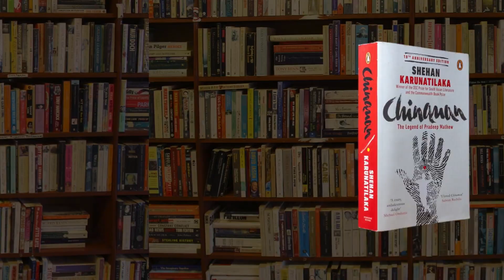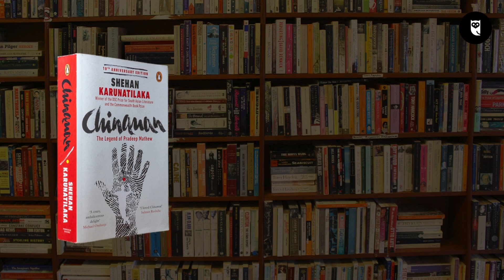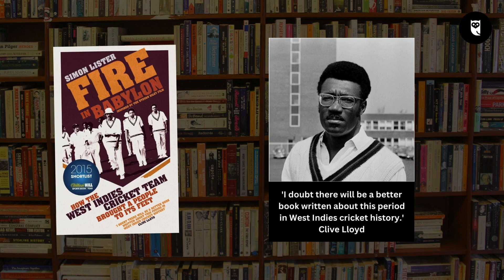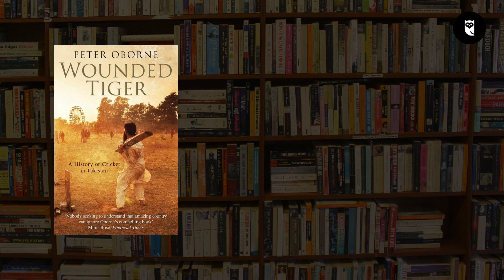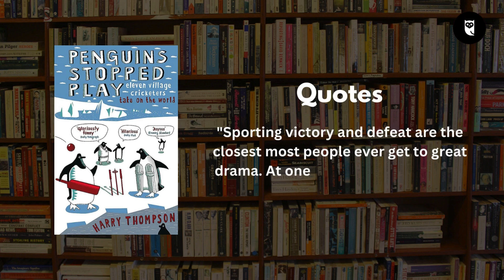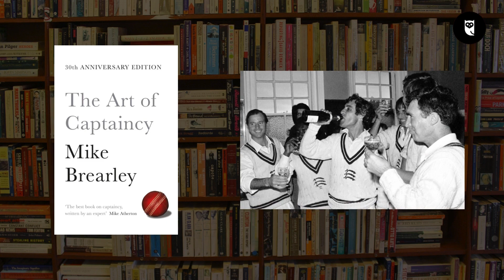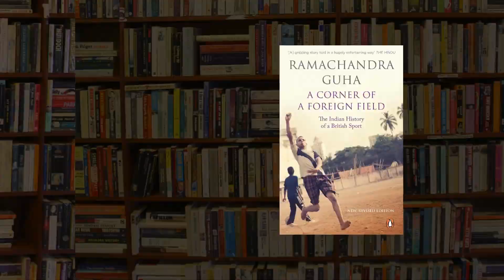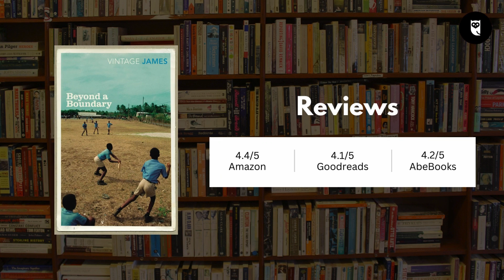Must-Read Cricket Books: Explore the Fascinating World of Cricket Literature!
Welcome to Wisely Yours! in this video, we explore the fascinating world of cricket literature. From insightful biographies to compelling accounts of the history and culture of the game, these books offer something for every cricket fan.

Featured Books:

"Beyond a Boundary" by C.L.R. James (1963)
"A Corner of a Foreign Field: The Indian History of a British Sport" by Ramachandra Guha (2002)
"Playing It My Way" by Sachin Tendulkar (2014)
"The Art of Captaincy" by Mike Brearley (1985)
"Penguins Stopped Play: Eleven Village Cricketers Take on the World (2006)
"Wounded Tiger: The History of Cricket in Pakistan" by Peter Oborne (2014)
"The Commonwealth of Cricket" by Ramachandra Guha
"Fire in Babylon" by Simon Lister (2010)
"Golden Boy: Kim Hughes and the Bad Old Days of Australian Cricket" by Christian Ryan
"Chinaman: The Legend of Pradeep Mathew" by Shehan Karunatilaka (2010)